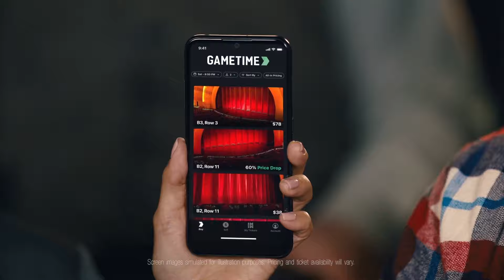Jayson Tatum NEEDS to Step Up for the Celtics | Garden Report Reacts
In the latest episode of the Garden Report, CLNS Media's John Zannis, Jimmy Toscano, A. Sherrod Blakely, and Bobby Manning delved into Jayson Tatum's scoring difficulties. They expressed their frustrations with his performance throughout the 2024 playoffs so far. Despite Tatum averaging 21.7 points, 10 rebounds, and 5.4 assists per game, his shooting efficiency has been a concern, with a field goal percentage of 40.7% and a three-point shooting percentage of just 26.8%. The discussion highlighted the challenges Tatum has faced in finding his rhythm during the postseason.